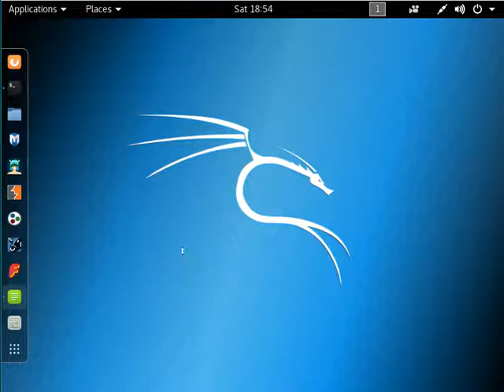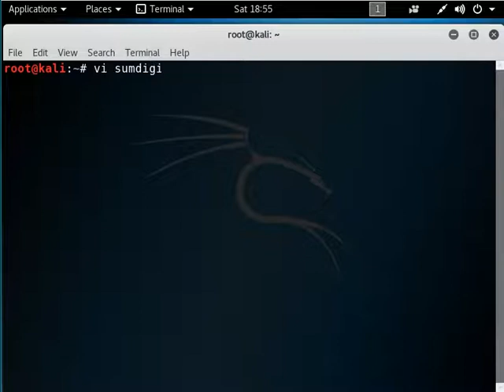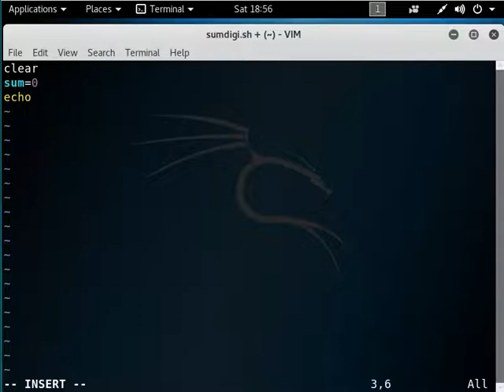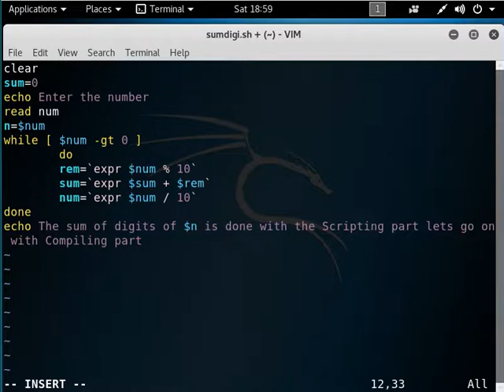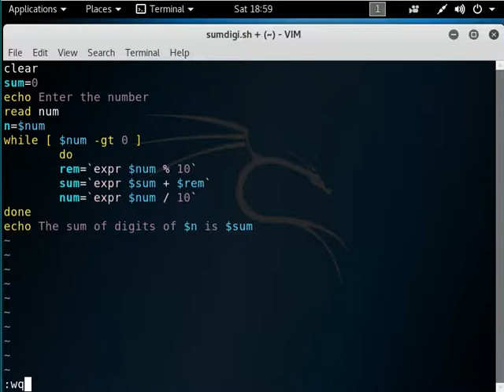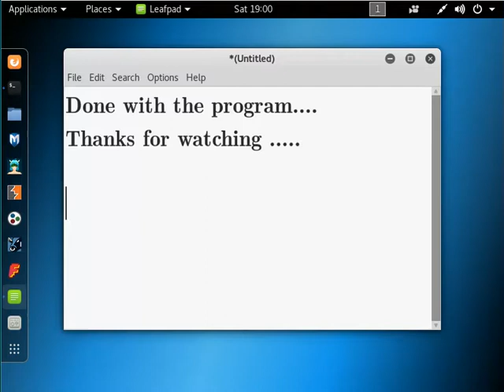Unix shell script to find the sum of digits of the given number